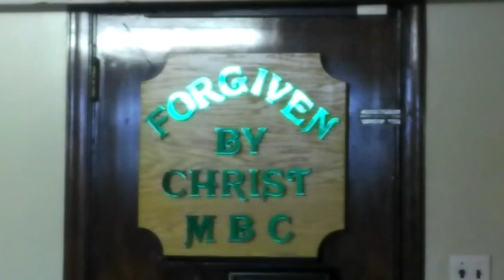Christians Growing in the Word The Promise of the Seed and Good Soil Matthew 13 23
This is the last in our series on Christians Growing IN The Word: The Promise of the Seed and the Good Soil.